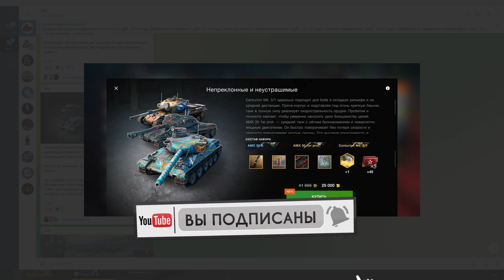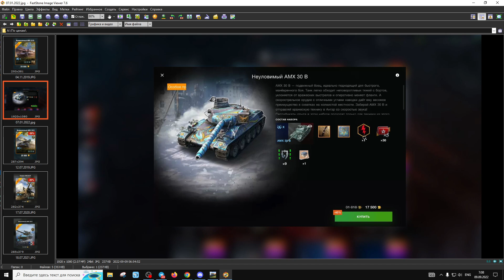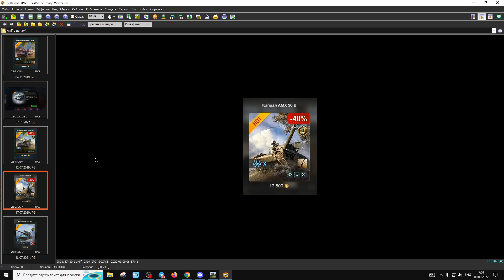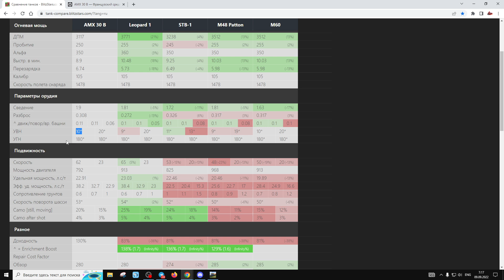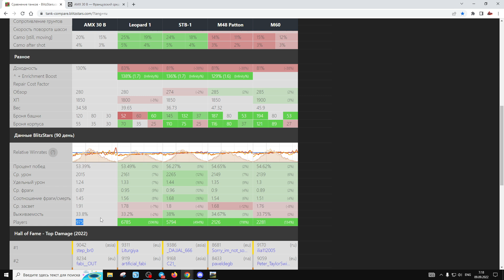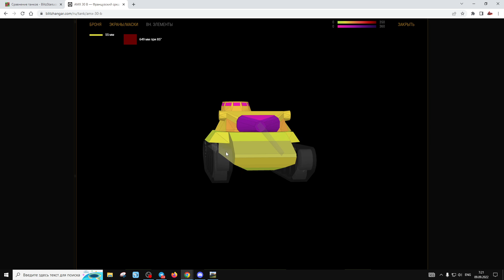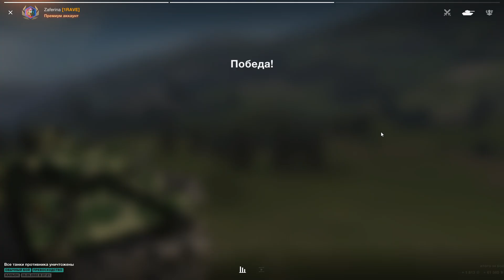AMX 30 B - Брать за 25000 (12500) золота в 2022!? Критика рынка, WoT Blitz | ZAF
AMX 30 B картонный, подвижный француз без особого ДПМа и в целом ничем не выделяющийся среди прочих СТ 10 уровня, но есть в нём какая-то изюминка, которую мы и попробуем нащупать =)

1) Получить мастера на любом танке и записать реплей этого боя
3) В дискорде скинуть свой реплей в темку реплеи-для-критики, либо отправить реплей почтой
4) После того как я просмотрю реплей возможно он окажется на канале, вуоля, вы знамениты =)